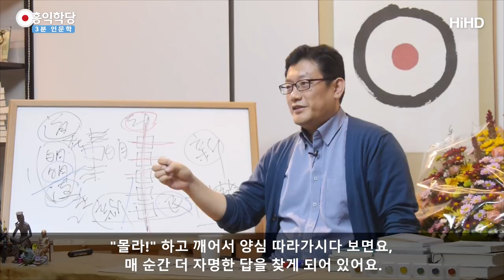[3분 인문학] 무한한 창조력에 접속하라 _홍익학당.윤홍식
(171018 수밤 대담) 양심에서 힘을 얻어 살아가는 사람이기 때문에 보살은,
“몰라!” “괜찮아!”하고 양심에 모든 걸 맡기고,
양심에서 올라오는 그 신선한 힘을 가지고
거기서 나오는 영감, 거기서 나오는 자비의 힘을 가지고
상황을 해결하려고 하기 때문에 또 새로운 거예요.

늘 만나던 상황, 어려운 역경도요,
또 새롭게 다가오고, 새롭게 다가온 역경에 대한
또 새로운 아이디어가 또 계속 나오는 거예요.

‘이번엔 이렇게 처리해 볼까?’
‘오늘은 왠지 또 다른 방식으로, 또 더 나은 방식으로
이 상황을 처리해 보고 싶다.’
이런 욕구가 계속 올라옵니다. 샘솟듯이.

그러니까 무한한 영감을 가진 사람으로 보여요,
남들한테는 보살이.
본인은 별게 아니에요.
날마다 새로워지겠다고 막 노래하고,
막 다지고, 으쌰으쌰 해서 되는 게 아니고
“몰라!” “괜찮아!”그러면 모든 선입견을 날려버리죠.

어제까지 지겹게 그 일을 해 왔다는 생각을 날려버린 거예요.
“몰라!” “괜찮아!”하고 그 일을 딱 보니까,
새로운 거예요.
그러니까 뇌도 더 활성화돼있죠, 몰입이 돼있으니까.
그럼 더 창의적인 답을 찾으면서 자연스럽게 여러분이
창조적이 되는 거예요.

이게 우주가 원래 창조적이라서 여러분이요,
마음 리셋하고 우주의 흐름만 따라가면
창조적이 될 수 밖에 없는 거예요.

그렇게 살아보시면 “원래 우주가 이렇구나!”라고 밖에
말할 수가 없어요. 창조적이고자 한 것도 아니거든요.
그냥 “이 순간 아버지 뜻을 따를게요.”라는,
“매 순간 아버지 뜻을 따를게요.”

이 순간에 아버지 뜻이 어디 있는가를
어제의 기억으로 찾으면 안 되잖아요.
“어제 아버지 뜻이 어디 있었으니까, 오늘도 어디 있겠지.”가
아니잖아요.

“지금 이 순간 아버지 뜻은 어디 있지?”하고
“몰라!” “괜찮아!”하고 양심의 소리를 들으면서
성찰을 진행하다 보면요,
지금 이 순간에 제일 자명한,
어제랑 달라진 나의 역량,
어제랑 달라진 이 상황 속에서 최선책이 또 나와요.

매일매일 이렇게 창조성을 쓰는 분이 되셔야 합니다.
제가 이걸 “창조바라밀”이라고 불러요.
육바라밀을 잘 쓰면 창조바라밀이 돼요.
육바라밀이 다 함께 굴러가면서 창조를 해내요.

우주는 이렇게 육바라밀을 가지고 우주를
매 순간 매 순간 새롭게 창조해 갑니다.
인간이 거기 따라갈 수 있어야 돼요.
그 힘이 있어요, 우리 안에는.

“창조력은 어디에서 나옵니까?”
“도덕에서 나옵니다.”
그럼 정말 재미없어 하시겠죠.
도덕책을 보라고? 창조적이 되고 싶은데...
보통 창조적이 될 사람들은
도덕책을 찢거나 이래야 되지 않나요?
파계하라. 진짜 파계할 뿐이에요, 그건.

진짜 우주 자체보다 창조적일 수는 없습니다, 사람이.
우주가 얼마나 경이로운데요.

여러분, 여러분 눈에 보이지도 않는 미생물들
현미경으로 확대해 보면 이놈들이
디자인이 장난이 아니에요.
털 달렸고, 눈은 막 몇 겹으로. 다리는 뭐
하나하나 개성 있게 생겼어요.

보이지도 않는 물건에까지 하늘은,
이렇게 디자인 하나하나 신경 쓰시는
이 창조력이 어디서 나오겠습니까?
우주 전체가, 불성이 창조 덩어리예요.
우주를 창조해내는 힘이기 때문에.

그 힘 받아쓰시면 그냥 창조적이 되는 거지,
창조적이 되려고 노력하신다는 게 사실 웃기는 거예요.
여러분이 선입견에 빠져서,
무지와 아집에 빠져서 사시니까 창조적일 수가 없는 겁니다.

“몰라!”하고 깨어서 양심 따라가시다 보면요,
매 순간 더 자명한 답을 찾게 되어 있어요.
어제 아무리 그렇게 해결했더라도
오늘 찜찜하면 못 하는 거예요.
오늘 자명한 그걸 따르는 거지.